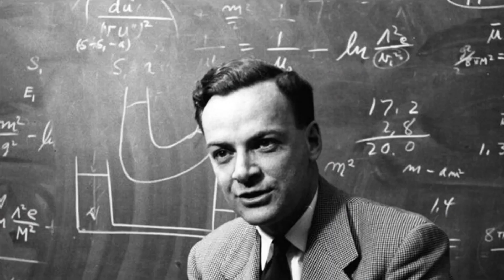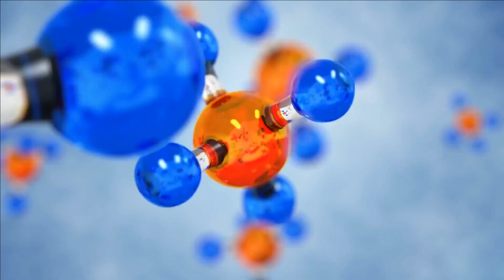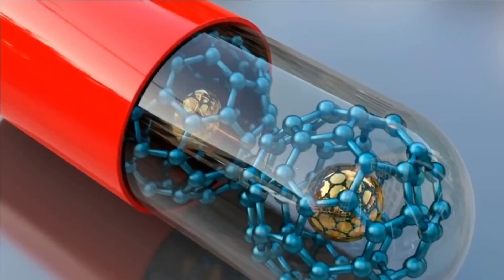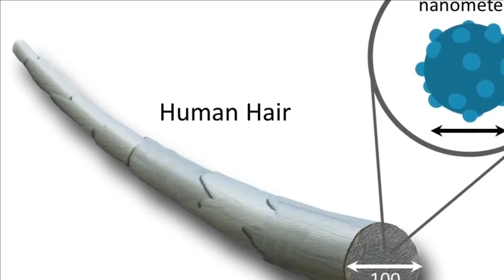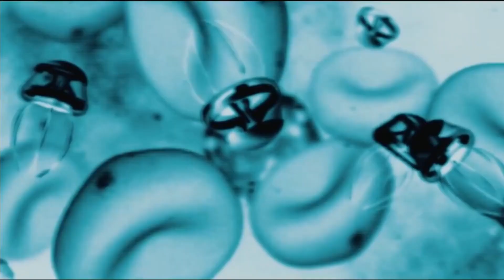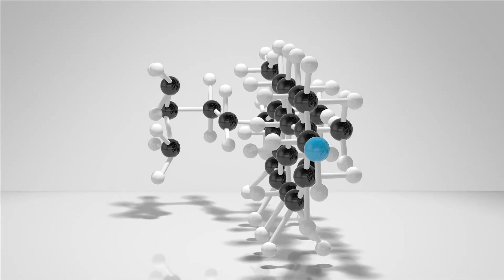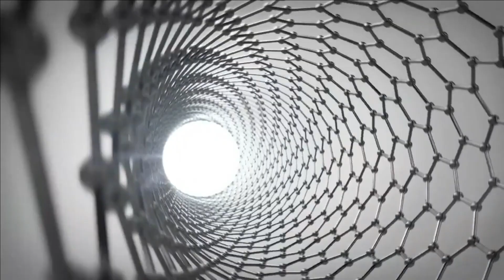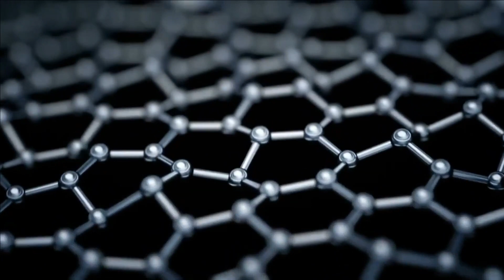Global Tech :Nano Technology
➖➖➖ 🌐 ULTRA HD 4K VIDEO RESALE PRODUCTS 🌐 ➖➖➖

With a Developer license, you may: Use the materials as an integrated part of another software product (software, games, mobile applications, website applications).